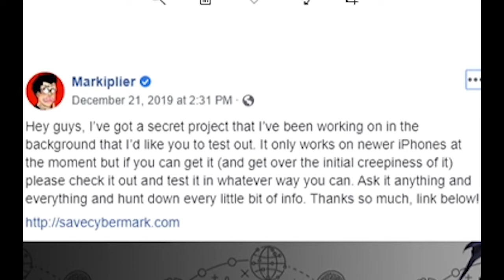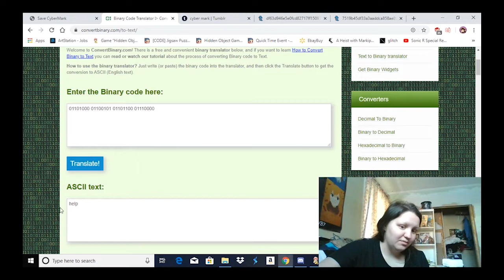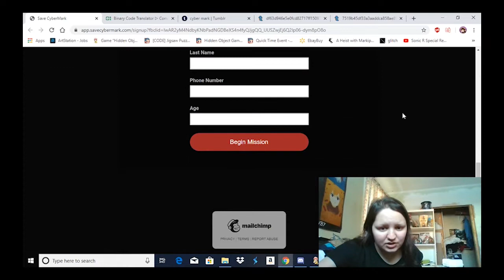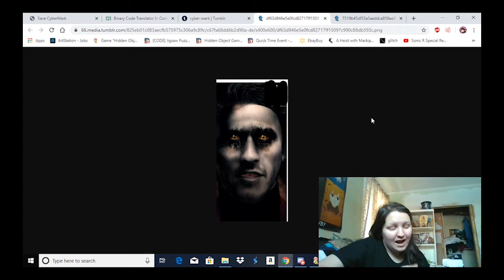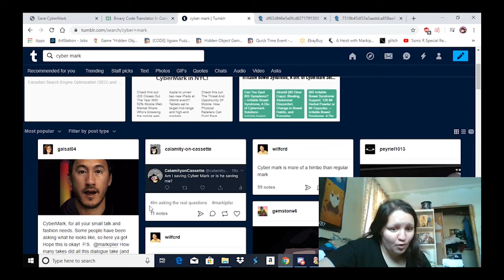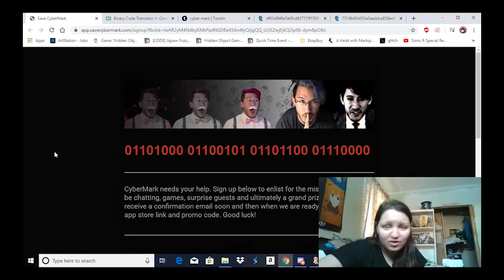What is Save Cyber Mark?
Markiplier has a new project, what exactly is it?